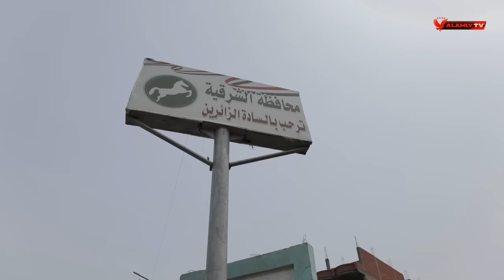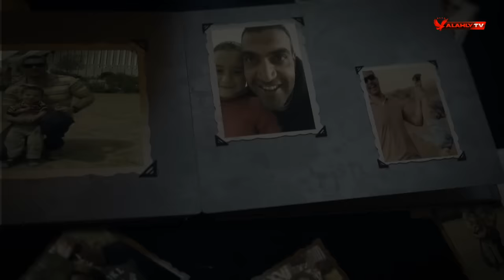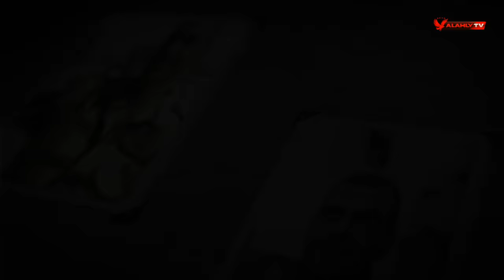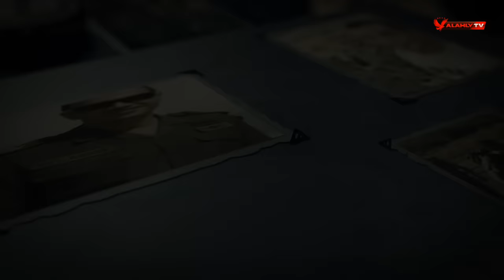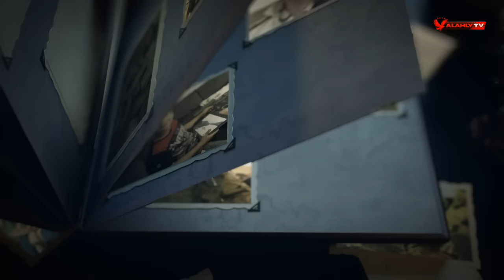حلقة خاصة من رد الجميل تقديم أسامة حسني مع أسرة الشهيد عقيد أركان حرب أحمد منسي | 11 -4 - 2022